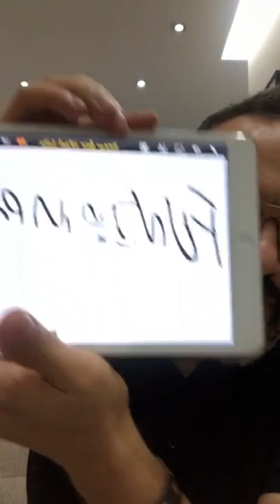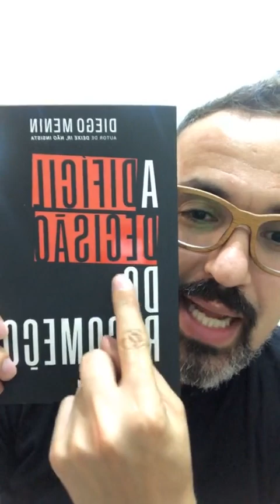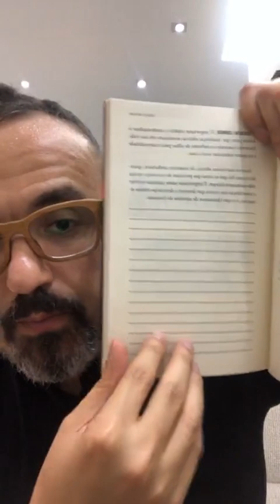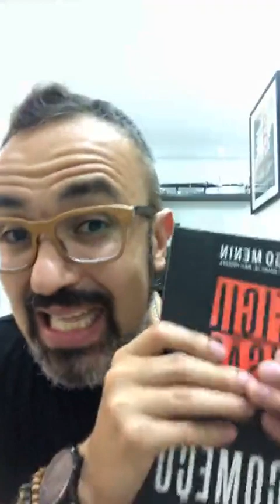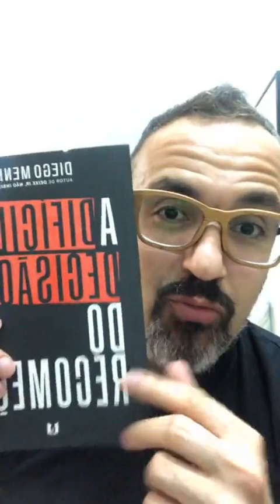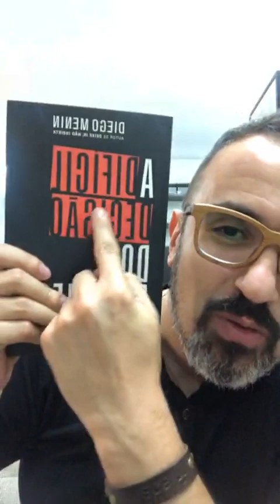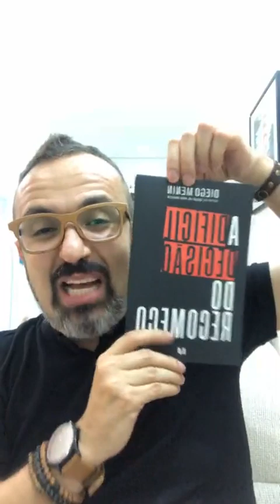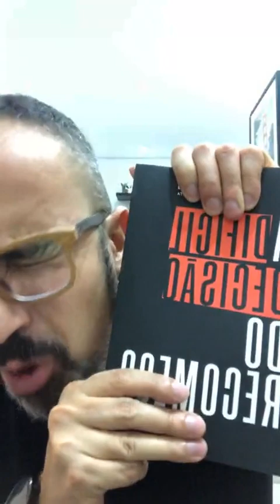ENCERRAMENTO DA SAGA DO RECOMEÇO - EP 3 A DIFICIL DECISÃO DO RECOMEÇO - LIVE INSTAGRAM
Entregamos em todo o Brasil (frete não incluso).

Adquira a também a versão digital do livro - Deixe ir, não insista.

Olá queridos, eu sou o Pastor Diego Menin, pastor presidente da igreja Lírio dos vales, e espero que você esteja muito bem, é uma alegria te encontrar aqui e espero que Deus fale com você, através desta mensagem.